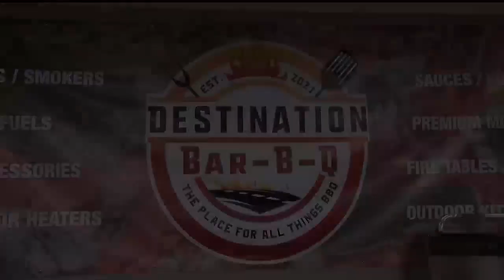Holiday Options at Destination Bar BQ